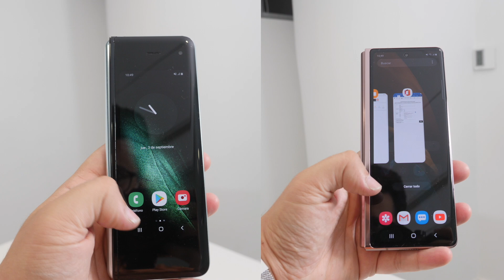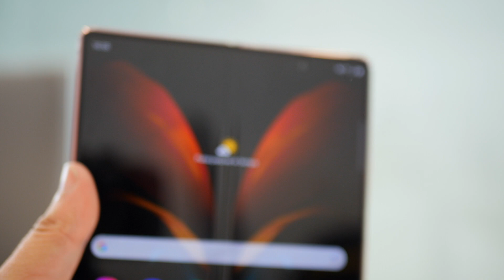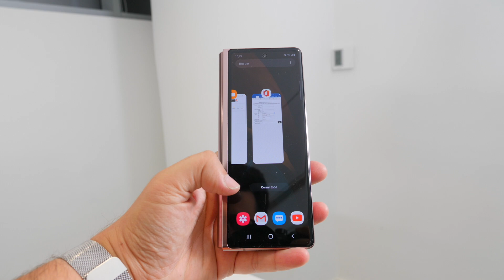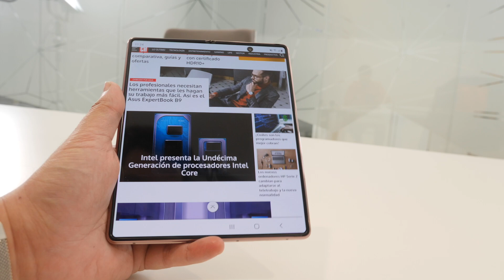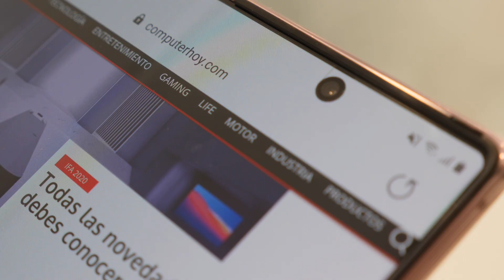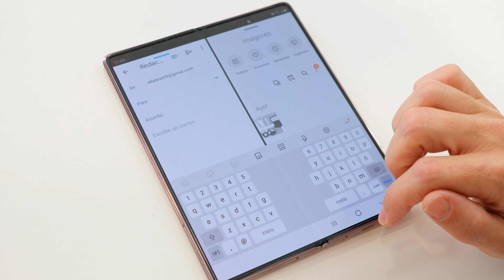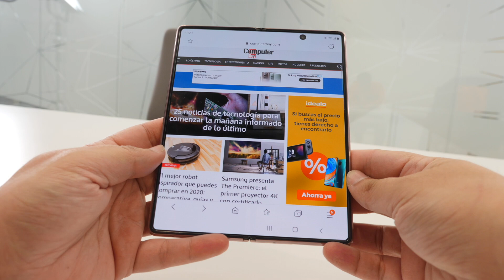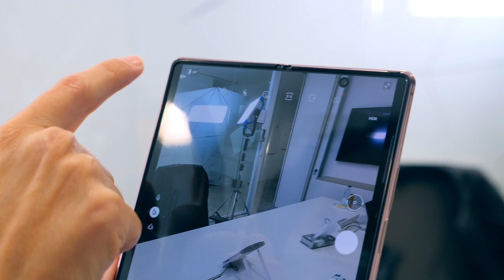Galaxy Z Fold 2, toma de contacto: ¡Ahora sí que sí Samsung!